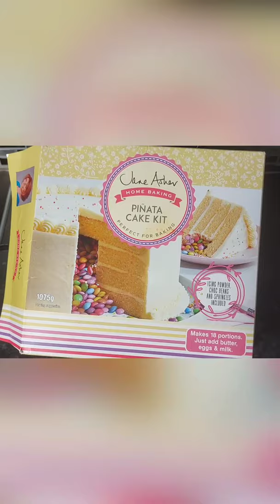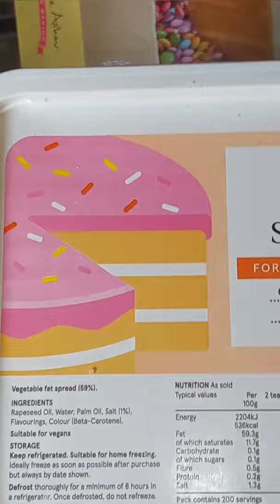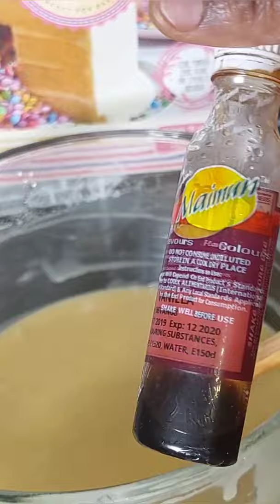Decorate with me for a 9th Birthdays cake | blessings for Daughter IMA party ideas at Home.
Hell guys , thank you for clicking on this
video.   in this video l Share a really simple  cake mix by Jane Asher.  lf you l'l  like to buy this it sold in home Bargain.                         l make cake 3 times on year  for  my kids. this cake my daughter IMA she's 9 years old.  we had simple party  at home and
She love the cake I made for her.                   I bought cake box mix
 the  cake testing Jane Asher cake mix
Jane Asher cake mix